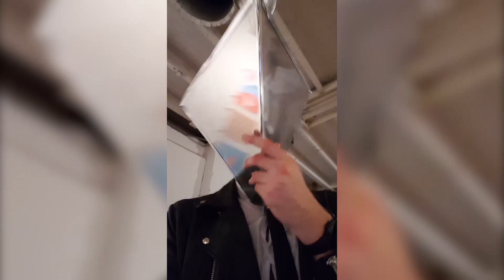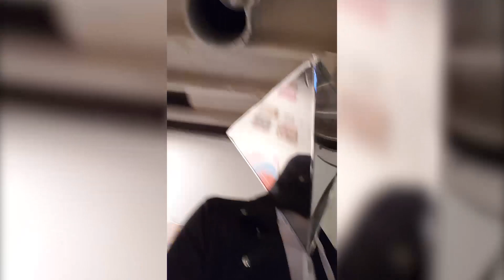Mirror Visionwear Platonic Solids 2 (August 2016)